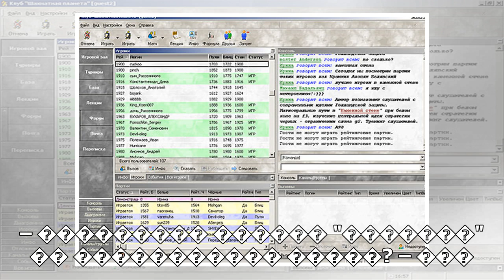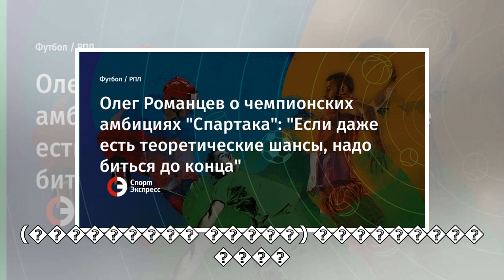пїЅпїЅпїЅпїЅ пїЅпїЅпїЅпїЅпїЅпїЅпїЅпїЅ пїЅ пїЅпїЅпїЅпїЅпїЅпїЅпїЅпїЅпїЅпїЅпїЅ пїЅпїЅпїЅпїЅпїЅпїЅпїЅ...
пїЅпїЅпїЅпїЅ пїЅпїЅпїЅпїЅпїЅпїЅпїЅпїЅ пїЅ пїЅпїЅпїЅпїЅпїЅпїЅпїЅпїЅпїЅпїЅпїЅ пїЅпїЅпїЅпїЅпїЅпїЅпїЅпїЅ "пїЅпїЅпїЅпїЅпїЅпїЅпїЅпїЅ": "пїЅпїЅпїЅпїЅ пїЅпїЅпїЅпїЅ пїЅпїЅпїЅпїЅ пїЅпїЅпїЅпїЅпїЅпїЅпїЅпїЅпїЅпїЅпїЅпїЅпїЅ пїЅпїЅпїЅпїЅпїЅ, пїЅпїЅпїЅпїЅ пїЅпїЅпїЅпїЅпїЅпїЅ пїЅпїЅ пїЅпїЅпїЅпїЅпїЅ"